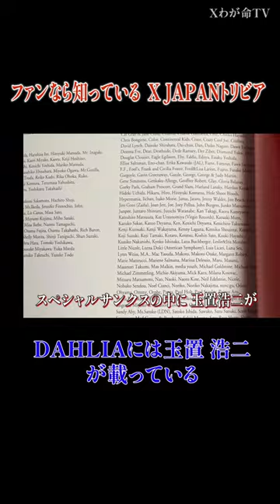【XJAPANトリビアの世界】 DAHLIAに玉置浩二が載っている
DAHLIAのアルバムに玉置浩二が載っている